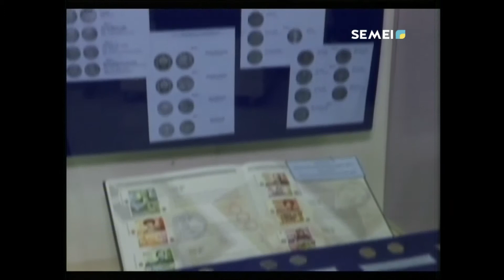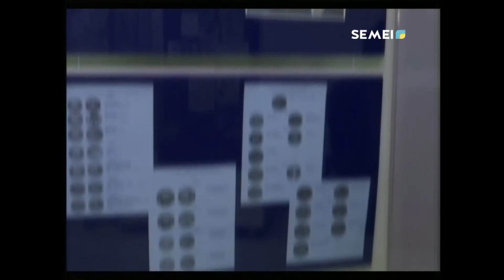КАК 25 ЛЕТ НАЗАД ВЫГЛЯДЕЛА СОБСТВЕННАЯ ВАЛЮТА В СЕМЕЕ?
Она действовала только на территории Семейского региона. Местной исполнительной власти пришлось пустить в оборот эти деньги ввиду дефицита «тенге» в те времена. Сейчас образец тех денег, номиналом 50 тенге, хранится в историко-краеведческом музее.
САУЛЕ БАЙГАЛИЕВА